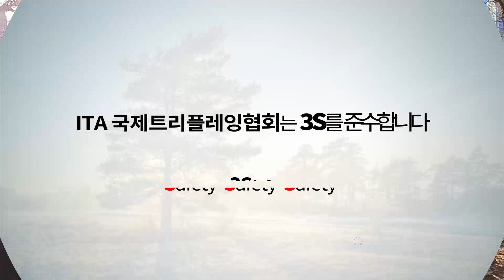몽키클라이밍[빌레이 1,2,3,4] 꿀팁대방출 국제트리플레잉협회​ ​ tree climbing Monkey climbing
몽키클라이밍 빌레이의 꿀팁 대방출!
빌레이를 볼때 1,2,3,4만 알면 끝!
빌레이 보는 사람의 몸은 시선이 빌레이 보는 손을 바라보지 않고, 체험자와 직각 방향으로 몸을 틀어 빌레이 보는 사람의 어깨 넘어 옆으로 체험자를 바라보아야합니다.
기억하세요!
몸은 체험자와 직각방향으로 틀어 옆으로 선다.
시선은 어깨 넘어 체험자를 바라본다.
손동작은 부드럽게 1,2,3,4!

트리플레잉(TREEPLAYING)이란?
TREE(나무)와 PLAYING(놀이)의 합성어로
나무와 로프등을 이용한 모든 나무놀이 프로그램을 말합니다.
트리플레잉은 "3S", Safety Safety Safety 지향합니다.

트리클라이밍이나 아보리스트 활동시 나무에 등강로프와 백업로프 2개를
각기 다른 가지에 설치하여 2포인트 확보를 해야합니다.
 (가지가 굵은 경우 같은 가지에 2포인트를 설치하는 경우도 있습니다)

트리클라이밍 활동시 가장 중요한 것은 안전입니다.
"2포인트(Point) 확보는 선택이 아니라 필수입니다."

# 2point 확보 방법

- 로프 1개를 설치하고 T앵커(Treehug) 시스템으로 2포인트를 확보하는 방법
- 랜야드를 사용한 2포인트 확보방법 등
다양하게 2포인트 확보하는 방법이 있습니다
2포인트 등하강 방식은 트리클라이밍을 시작할 때 부터 하강하여
발이 땅에 닿을 때까지 2군데 확보를 지키는 것을 말합니다.